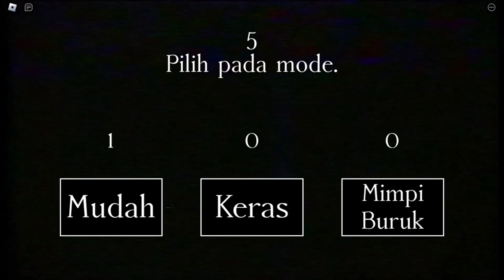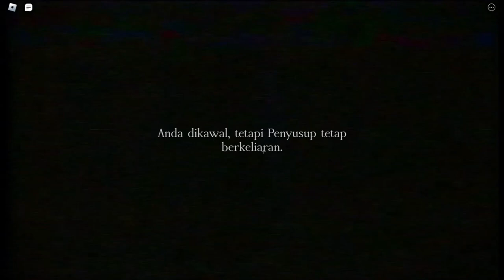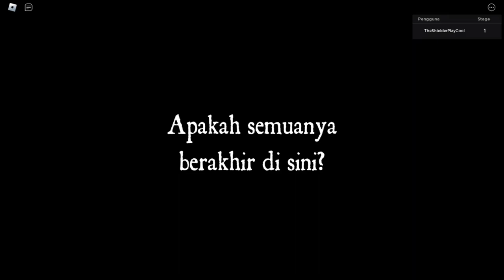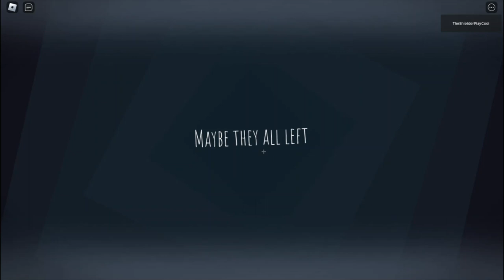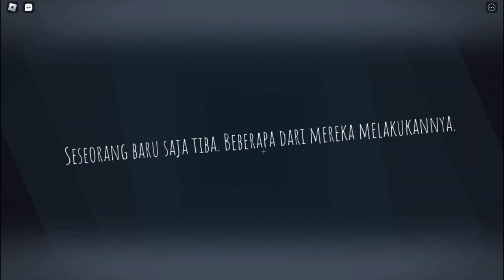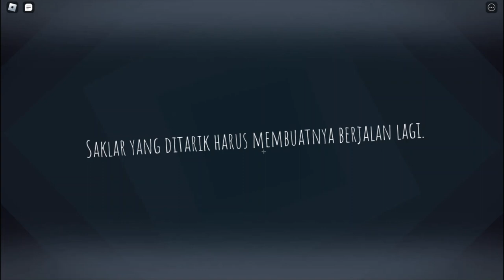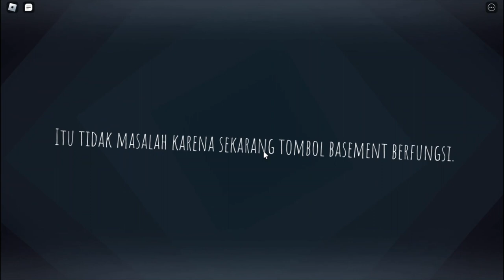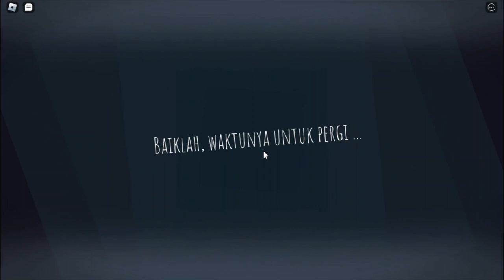ROBLOX The Intruder - [Chapter 1 - 4]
4x Times I met This Guy!

Chapters :
00:00 The House
08:50 The Mall
19:00 The End?
23:21 The Hospital

By The Way, I got a trick to beating The End Chapter from @Neekoft